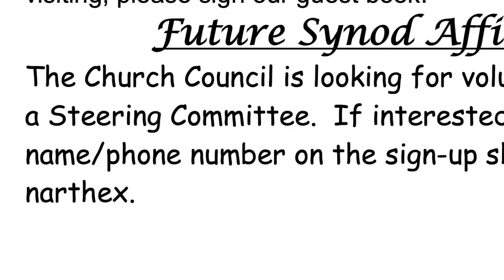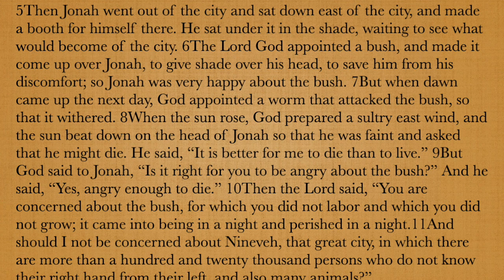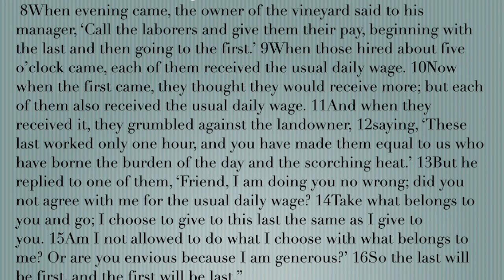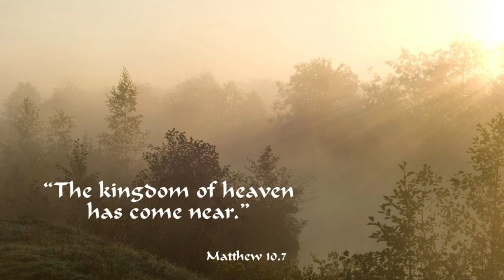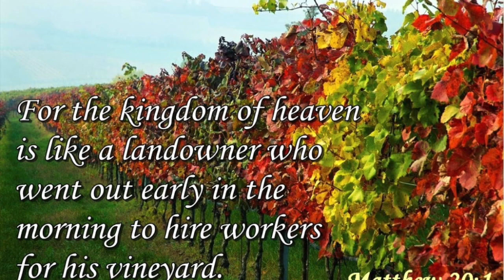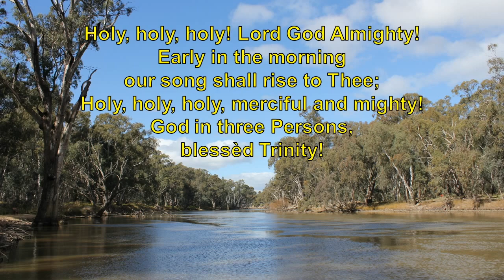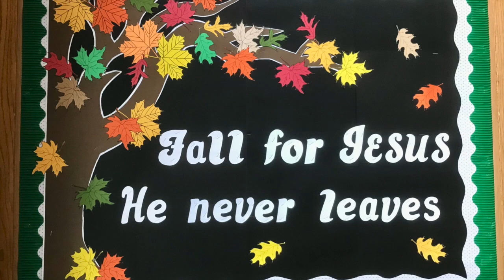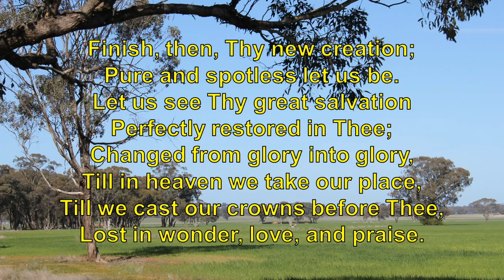Pentecost 17 2023 Worship Service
St. Paul's Lutheran Church Pentecost 17 2023 Worship Service--Stewart, MN--September 24, 2023